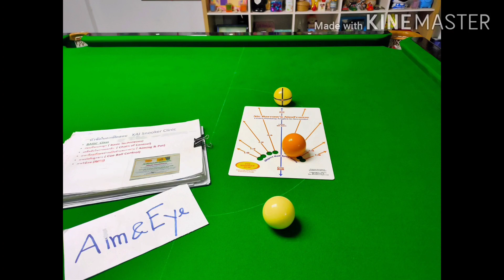snooker kai- Aiming & Potting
ฝึกสอน Snooker ด้วยหลักการ เหตุและผล..ให้เข้าใจ-ให้ทำได้-ให้อธิบายได้...Facebook:Kai snooker clinic..